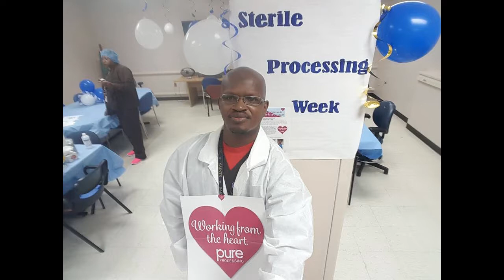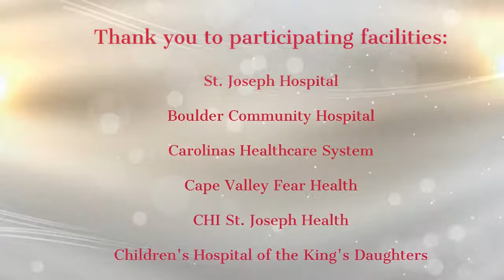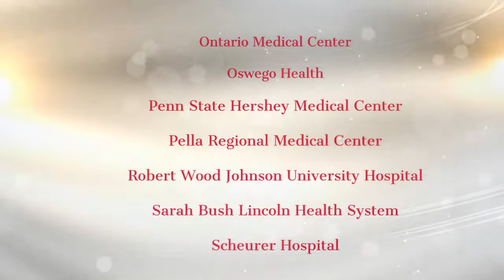2016 CS Week Selfie Challenge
Thank you to all our participating facilities in this year's 2016 CS Week Selfie Challenge! We were honored to have so many CS staff participate in our challenge in our efforts to celebrate the work you do. It takes heart to do the work you do every day. We're proud to support the SPD and all its importance to our healthcare facilities nationwide. ❤